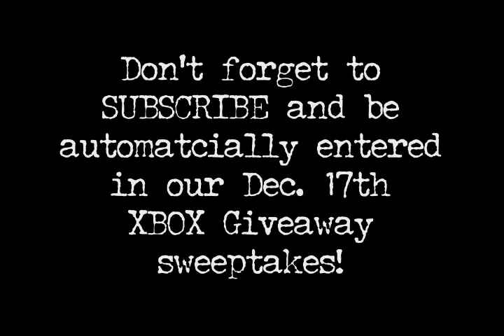Brock Lesnar TKO's Randy Couture - MMA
Brock Lesnar scores a TKO win over Randy Couture in UFC 91. Also who do YOU thin is the best pound for pound fighter in the world today.